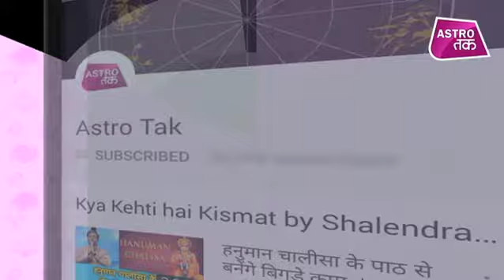चंद्र ग्रहण 2019 : लाल चांद लाएगा 'तबाही काल' | Chandra Grahan | Astro Tak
चांद लाल होने वाला है...कहा जाता है लाल होने वाला है मतलब बेहद खतरनाक...लेकिन क्या वास्तव में ऐसा कुछ है...आखिर क्या है चांद के ये लाल वाला सच...इस पर पड़ताल करने के लिए हमारे साथ हैं...ज्योतिर्विद भावना शार्मा,ज्योतिर्विद भूषण कौशल, ज्योतिर्विद प्रतीक भट्ट